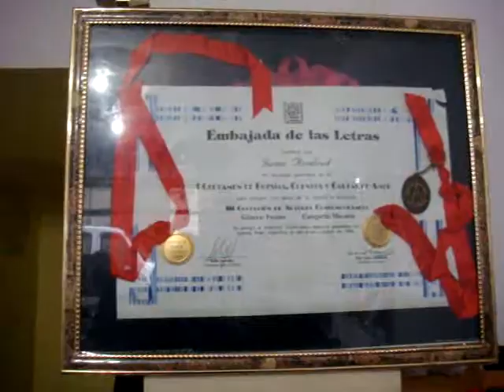Poetry in San Telmo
Retired poet reliving his glory